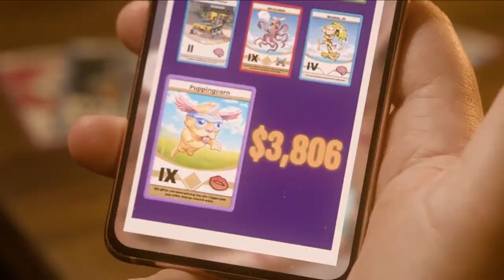Kardboard Kings | Launch Trailer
Open your own Card shop by the seaside! Buy, trade and sell Cards, OR keep them for your own collection! Earn reputation with customers, beat your shop goals, unlock new decorations, and host exciting events to bring everyone to the best Card shop in town!